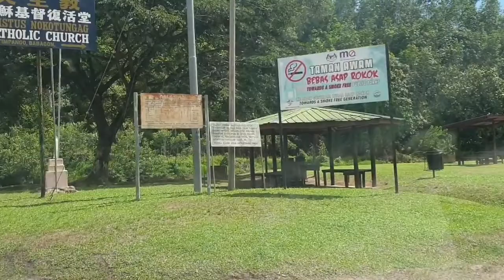Road to Tagal Babagon River